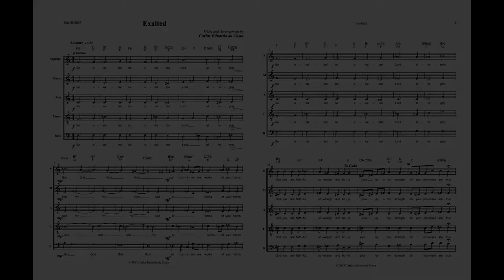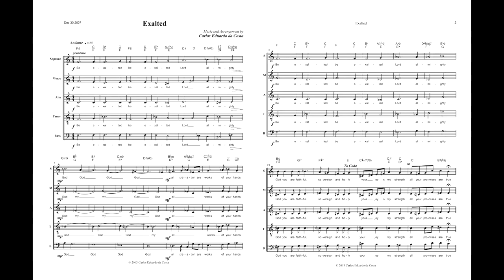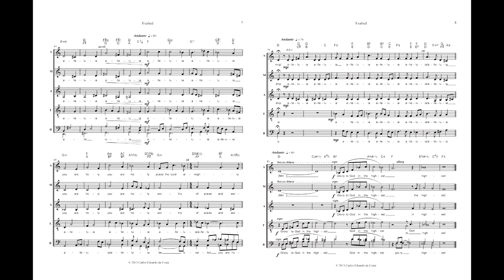Be Exalted - Music by Carlos Eduardo da Costa - A cappella Choir - Choral Music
Music and Arrangement by Carlos Eduardo da Costa
Genre: A cappella Choir / Choral Music

This is a demo I recorded myself just for a better representation of this composition.
It is far from being a final product, but is better than listening to midi sounds :-)
I won't lie: Yes, I used auto-tune!